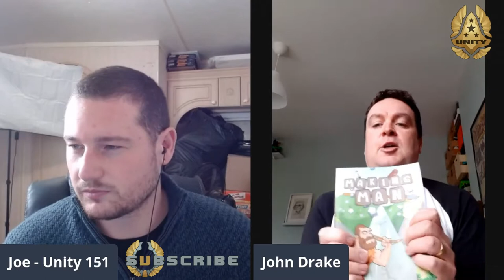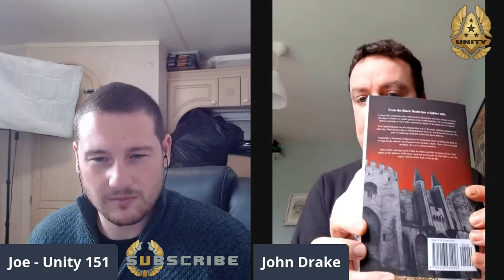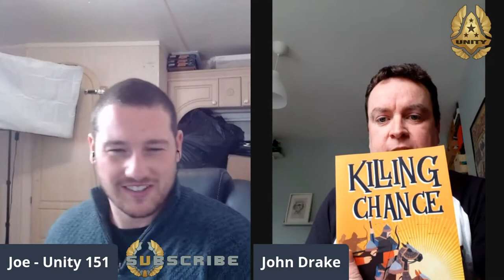Sci Fi booktube - John Drake - Author Interview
Hello and welcome to another interview. Today I have John drake and we are talking about his books. Killing chance, making man and more!!

John drakes information

@JohnDrakeWriter (Twitter)

My information

This is a Sci Fi Booktube channel and i review

Military sci fi

Space opera

Space fantasy

Targeted upload

Friday’s - Non-Spoiler Review and Spoiler Review

Sunday’s -The Sunday video. The sunday video is where i talk about what im doing on my channel and how my progress with writing my story is coming.

Once a month - Book haul and if i get sent any books.

Once a month - Model video where i open some spaceship models i collect as i really like spaceships

If you wish to send me any books you can. I read on paper back or listen on audio.

I am attempting to write my own military/space fantasy story. I will be updating in my Sunday video and as I progress I will do more dedicated video.

Thank your